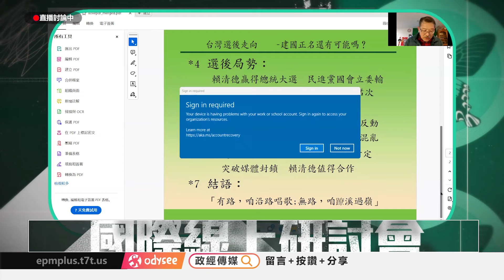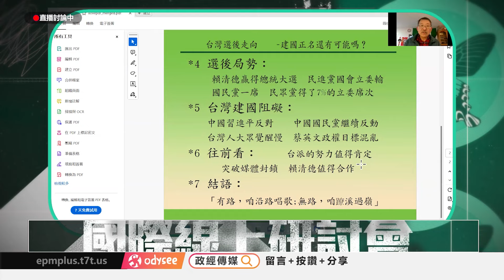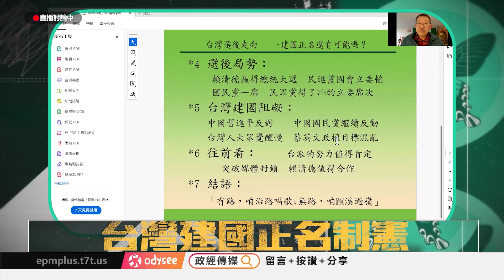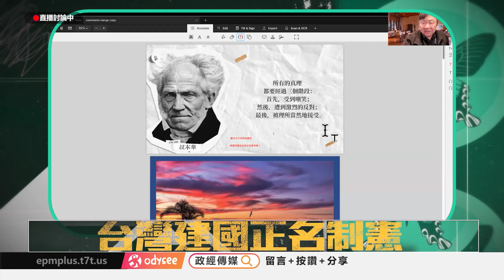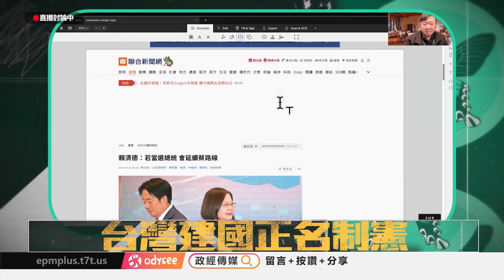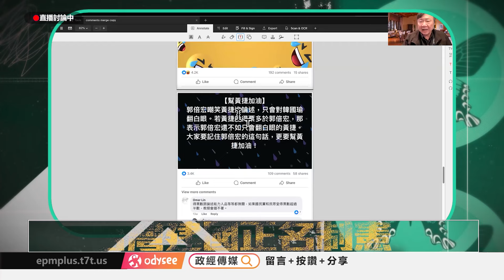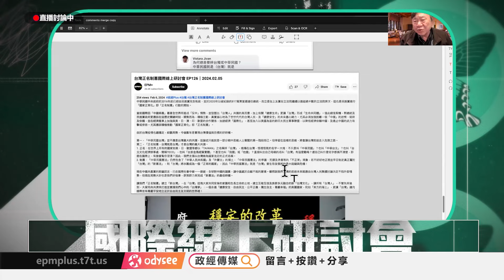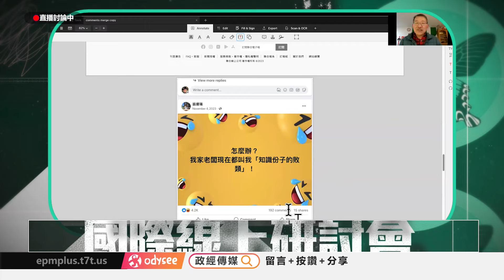台灣正名制憲國際線上研討會 EP127｜2024.02.12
中華民國中央政府於2016年起已經由民進黨完全執政，並於2020年以破紀錄的817萬票當選連任總統，而立委加上友黨在立法院繼續以遠超過半數的立法院席次，這也是民進黨進行「國家正常化」即「正名制憲」行動的開始。

當前國際因「中國病毒」毒害全世界所造成「反中」情勢，並型塑出「台灣人」共識的高民意，加上攸關「健康生命」更讓「台灣」形成「生命共同體」。值此絕佳契機，蔡總統及民進黨政府更應該在這歷史關鍵時刻，順勢而為，積極主動，真實誠心地為了世世代代的台灣人民，及「健康安全」的未來盡心竭力。尤其必須加強脱離一個「中國」的迷惘、陷阱及依賴，並在經濟產業上加強與美、日、澳、印、歐盟的合作關係，加速經濟「國際化」，甚至加入以美國為首的新印太民主軍事聯盟，以降低經濟依賴中國，及遏止中國的武力攻擊或併吞。尤其應該積極推動「國家正常化」即「正名制憲」。

由於台灣疫情也趨穩定，綜觀局勢，今後數年是實現台灣價值與目標的好時機。

第一，「中華民國台灣」並不應是台灣最大的共識，這論述只能說是一部分親中思維人士覺醒的第一階段而已。但停留在這樣的思維，將會讓台灣前途走入危險之路。
第二，「正名制憲，台灣就是台灣」才是台灣的最大共識。
1. 正名：在世界上所有的國家如美、日、歐盟等都以「TAIWAN」之名稱呼「台灣」，唯獨在台灣，怪𥚃怪氣的名字一大堆：不只是叫「中華民國」？也叫「中華台北」？也叫「台北文化經濟辦事處，簡稱TECO」，也叫「台澎金馬經貿實體」？甚至也叫「我國」或「他國」？直接叫出自己母親的名叫「台灣」有這麼難嗎？連自己叫什麼名字都搞不清楚，那麼在國際上，有誰會幫你澄清？因此，我們主張以台灣做為國家法定的正式名稱。
2. 制憲：「中華民國憲法」仍然包含了「中華人民共和國」及「外蒙古」的領土，「中華民國憲法」的爭議、荒謬及矛盾等的「不正常」現象，若不好好地正視並早日制定真正屬於「台灣」的「新憲法」，則「台灣」將永難成為一個「正常的國家」，因此「中華民國憲法」就是「台灣」要生存及發展的最大阻礙與危機！

現在中國共產黨的欺騙謊言，已在國際社會中被一一搓破，全球對中國的譴責，讓中國處於自顧不暇的窘境。雖然說我們台灣的前途本來就應由台灣人民集體討論決定不假外部情勢，但現在局勢大好也是我們好做事，群策群力來完成「新憲法」的最佳時機。

讓我們「正名制憲」建立「新台灣」，在「台灣」這塊大家共同安身的家園和生長立命的土地，建立互敬互信及族群多元融合的新「台灣文化」，讓所有「台灣人」，不管先來後到，大家同舟共濟來打造並實踐我們心中的「台灣夢」：一個永遠「健康安全、自由民主、公平正義、獨立自主、尊嚴幸福」的美麗國家，宛如「東方的瑞士」，更讓「台灣」邁向國際並有尊嚴平安地立足於自由民主及文明的世界裡！

捐款贊助《政經+》：
1. 台灣觀眾銀行捐款 ➔ 元大銀行806台北分行 帳號：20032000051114 戶名：政經傳媒有限公司
2. 海外觀眾PayPal捐款 ➔
3. 海外觀眾銀行捐款 ➔
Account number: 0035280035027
Bank name: Yuanta Commercial Bank Co., Ltd.
Bank address: 3F, No.210, Sec.3, Chengde Rd, Taipei 103, Taiwan
SWIFT Code: APBKTWTH